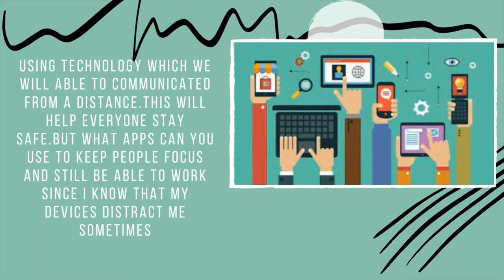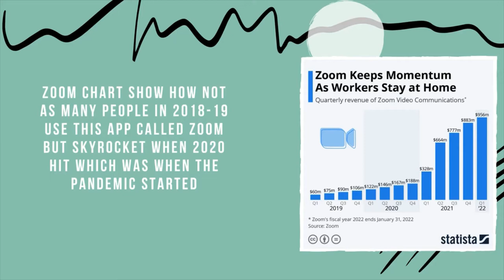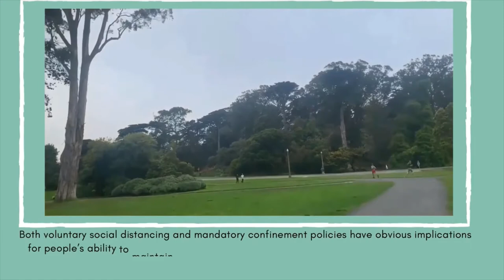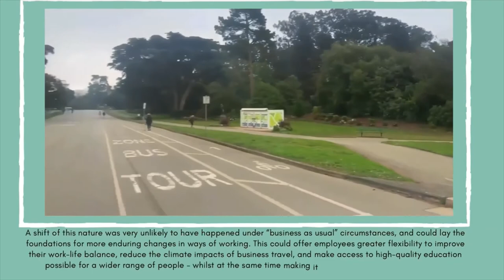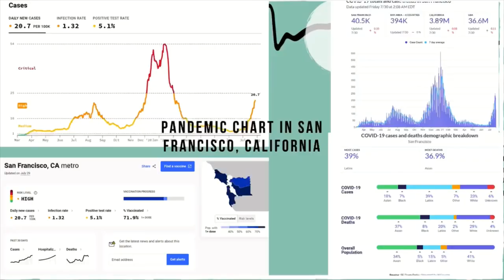Presentation: Society in Pandemic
Monique, a 2021 YELL teen intern, documents her lived experience during the COVID-19 pandemic. She connects lifestyle and situations to her larger community. For ages 13–18.

Monique participated in the Youth Engaged in Library Leadership (YELL) 2021 summer internship program as a member of the Social Justice & Art cohort. The Social Justice & Art cohort focused on using art to creatively explore activism, social justice and history.